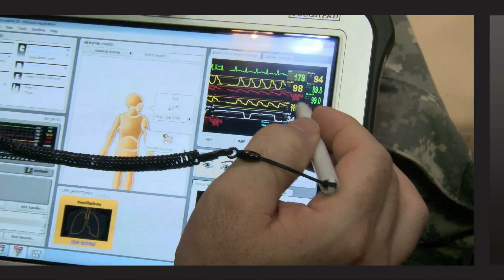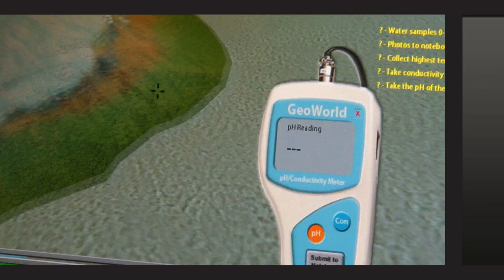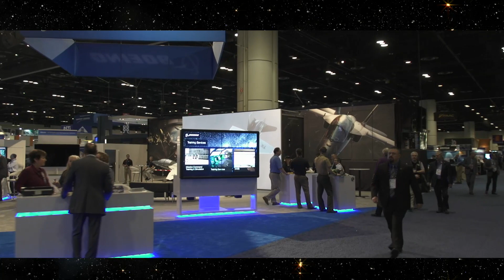IITSEC 2017 Promo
The Interservice/Industry Training, Simulation and Education Conference (I/ITSEC) is the world's largest modeling, simulation, and training conference. It is always held near the beginning of December in Orlando, Florida, USA, and it consists of peer-reviewed paper presentations, tutorials, special events, professional workshops, a commercial exhibit hall, a serious games competition, and STEM events for teachers and secondary students.